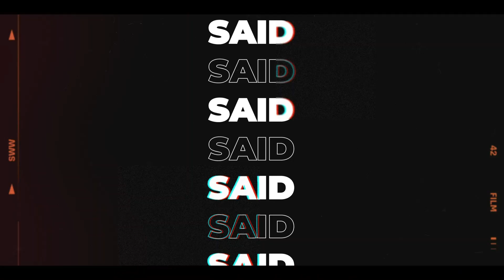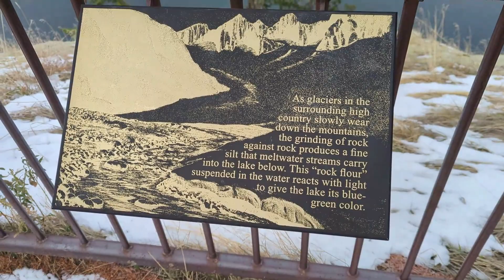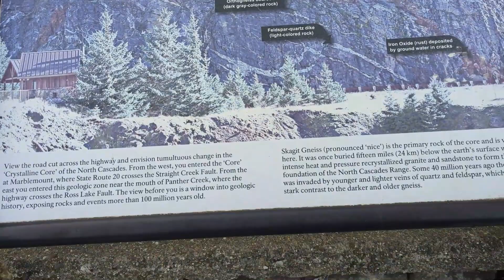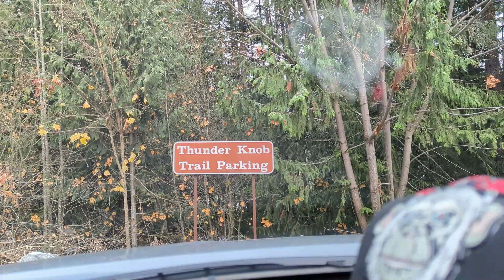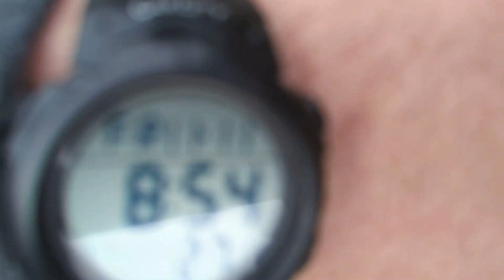Ramblin' From The Woods Episode XII : Veteran's Day From Diablo Dam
Salutations friends and happy Veteran's Day!! It's Ramblin' time again. I hit the road early today and headed up to the North Cascade Moontains and spent some time at Diable Damn.